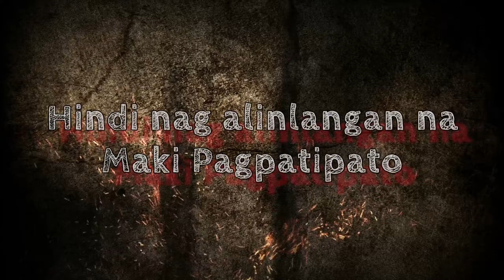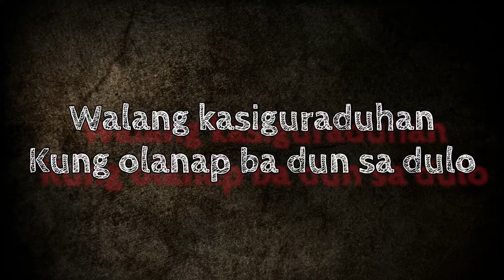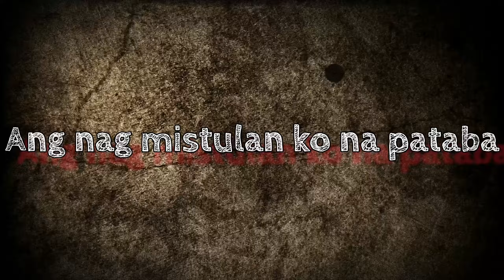𝔹𝕌𝕊𝕐 𝕃𝔸ℕ𝔾 - 𝐋𝐎𝐎𝐙𝐈𝐃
Track Tittle: BUSY LANG
Written: Rico Abaya
Mix / Mastered: John Vladimer
Beat Produce by. Mr beats